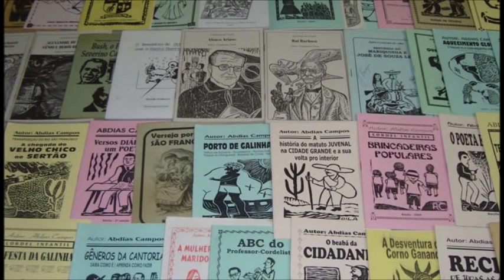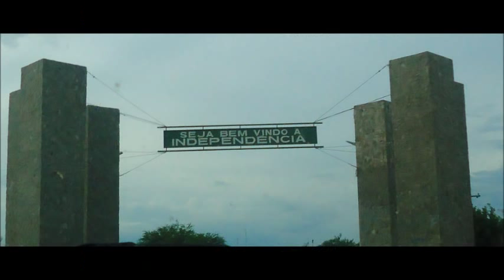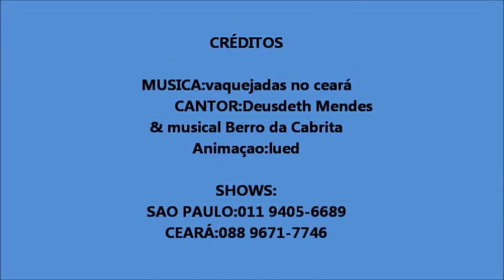DEUSDETH MENDES & O BERRO DA CABRITA